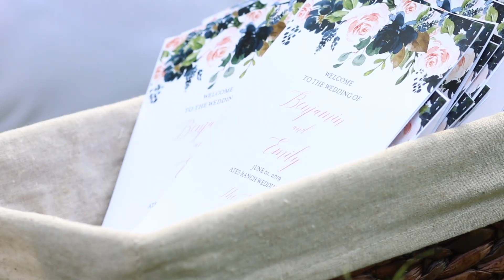Benjamin and Emily Linck Wedding Video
The wedding of Benjamin and Emily Linck